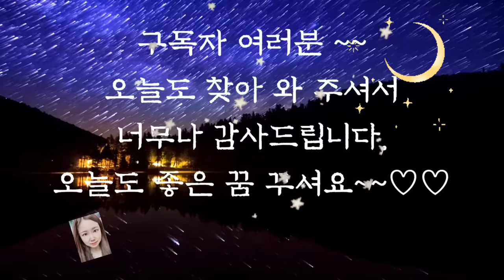🌜듣다보면 잠드는 옛날이야기3시간 중간광고없이 듣기🌛/빌복이 이야기/잠자리동화/오디오북/수면동화/옛날이야기/동화/전래동화/신혜/설화/야담/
빌복이 이야기 (0:00)
거지형제 이야기 (12:25)
가장 친한 두 친구 (22:08)
고약한 주인 (33:20)
난초에게 좋은 일 (38:59)
보초서는 기러기들 (43:10)
세상을 만든 미륵(49:46)
책만 보다가 (1:00:08)
마음이 들리는 아이 ()
나귀 방귀 세번 ()
글 공부 살림공부 ()
귀신 쫒는 주문 ()
이름이 긴 사람 ()
하르방 이야기 ()
대하는 태도의 차이 ()
진좌수이야기()
힘자랑하다 망신당한 사람 ()
산호꽃의 효능 ()
거친땅이 된 제주섬 ()
직접 하는 일 ()
세상에 나온 이야기 ()
쌀밥과 보리밥 ()
반쪽이 이야기 ()
도깨비와 돈 자랑 ()
이야기 정리 및 의견()

옛날 이야기는 교훈을 주는 이야기도 많지만 배꼽을 잡게 만들 정도로 웃긴 이야기도 많습니다.
하지만 그 웃음 속에서도 교훈이 빠지지 않지요. 그래서 어릴 때 그냥 웃어넘겼던 이야기를 어른이 되어 읽었을 때 새로운 교훈과 지혜를 발견하기도 합니다.
그리고 이러한 교훈 또한 사람에 따라 느끼는 것이 다를 수 있답니다.
그냥 줄거리를 기억하는 것이 아닌 그 이야기에 담긴 새로운 속뜻을 통해 읽을 때마다 새로운 것을 배워나가는 것이 옛날 이야기의 매력인 것 같습니다. 오늘도 재미있는 옛날 이야기와 함께 편안한 잠자리 되시길 바랍니다